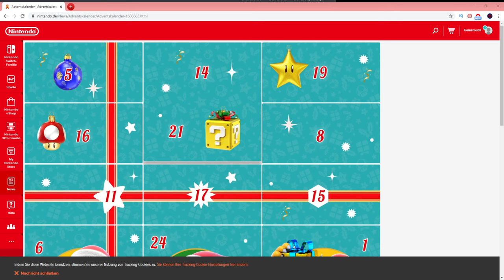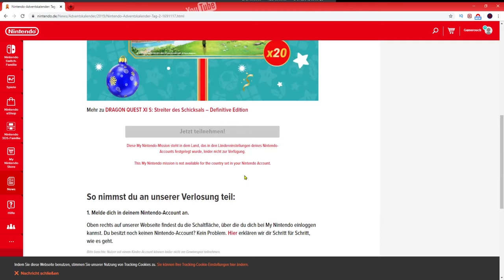Das zweite Türchen vom Nintendo Adventskalender 2019 [DE]/[1440p60]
Das zweite Türchen vom Nintendo Adventskalender 2019   [ Deutsch ♦ German ♦ 1440p @60FPS ]

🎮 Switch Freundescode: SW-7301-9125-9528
🎮 Nintendo 2DS Freundescode: 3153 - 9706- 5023
🎮 Wii U Freundescode: Spitzknoll

☞ Schnittprogramm: Adobe Premiere Pro CC 2017
☞ Designprogramm: Adobe Photoshop CC 2017
☞ Renderprogramm: Adobe Media Encoder CC 2017
☞ Audioprogramm: Adobe Audition CC 2017